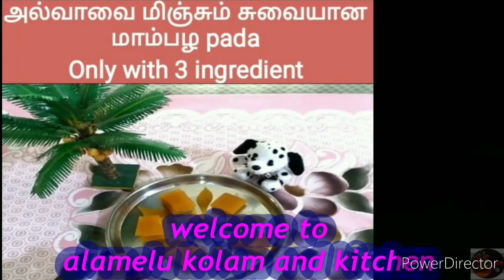Idiyappam Recipe in Tamil | Sweet Idiyappam in Tamil|Kara idiyappam in Tamil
Sweet and kara ediyapa recipe in tamil by alamelu